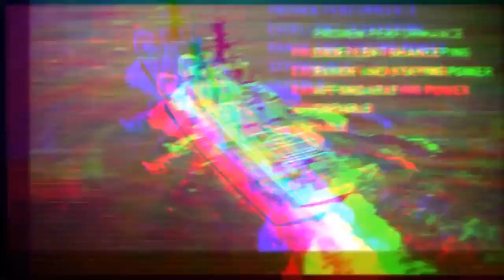Patrol Frigate Variants - Information Video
Ships that look like littoral combat ships  but armed with SM-2 surface-to-air missiles, bigger guns and Aegis combat systems. A grey-hull patrol frigate that takes the hull of a white coast guard cutter and increases its combat power.